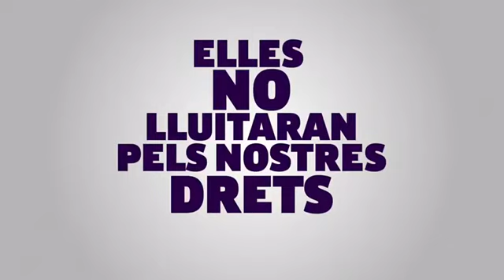📢 Avui fem vaga ♀️Perquè de motius, ens en sobren 👉 Per una República feminista,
📢 Avui fem vaga ♀️Perquè de motius, ens en sobren 👉 Per una República feminista, lliure de masclisme i desigualtats, parem-ho tot 🙌
La República serà feminista o no serà VagaFeminista VagaDeTotes @elvellblues